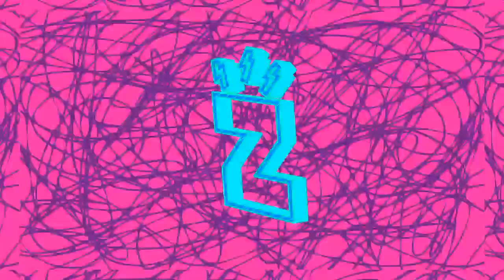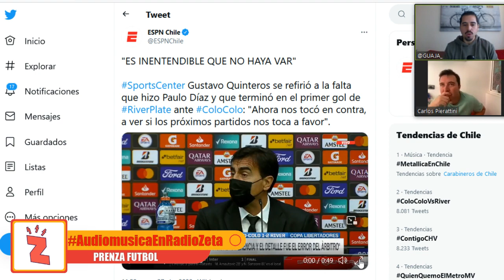Radio Zeta: PrenZa Futbol, Nacho González, River vs. CC y previa de UC (28.04.22)